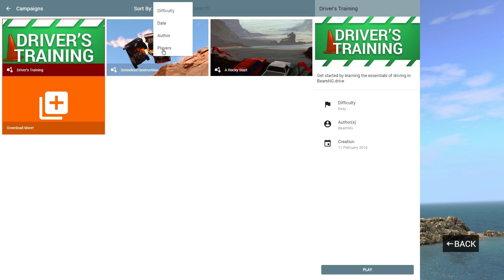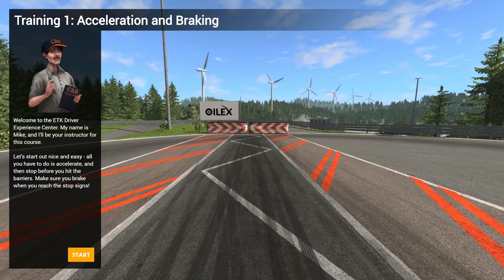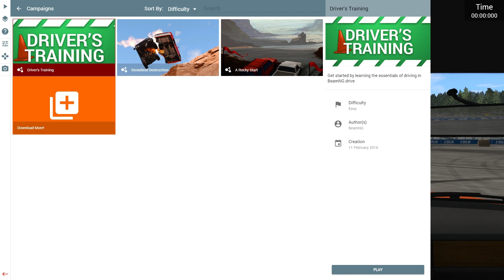BeamNG Drive ╠ Let´s play ╣ #7 Driving Academy...success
_-°LoS_OssOs°-_

Let´s plays der beosnderen Art.
Von mir, für euch frisch auf den Bildschirm.
Game-capture: Fraps
Gamesound-capture: Fraps
Mic-capture: Audacity
Rendering: Adobe Premiere Pro
Intro: Sony Vegas 13